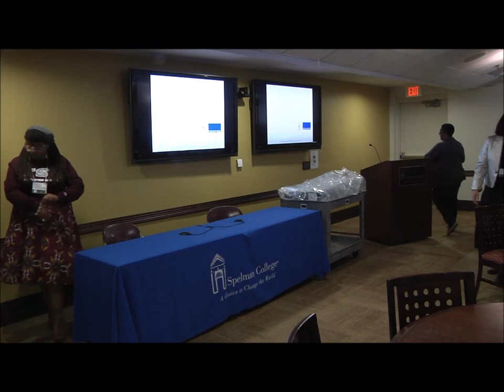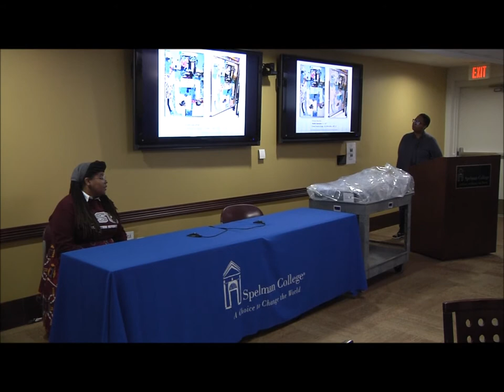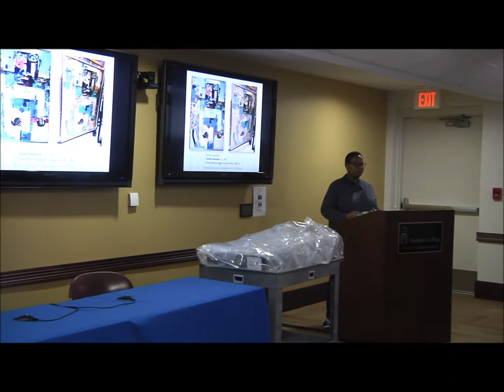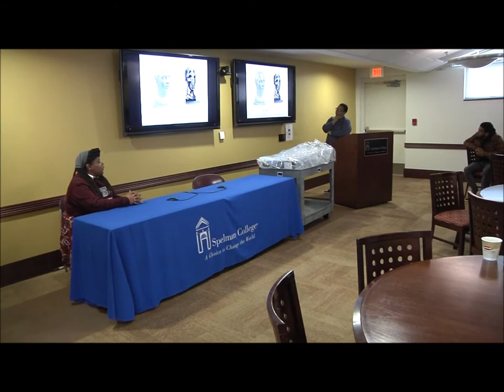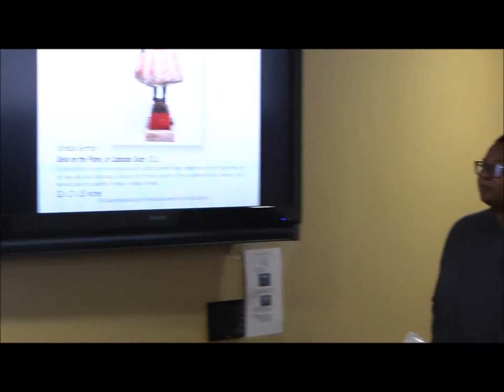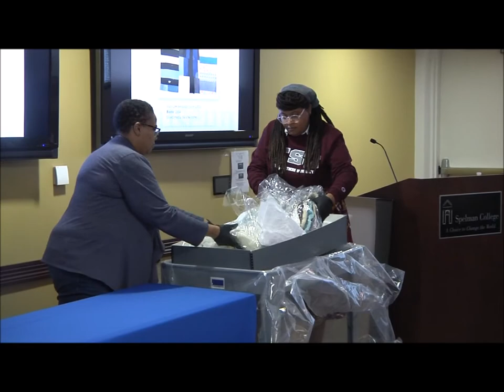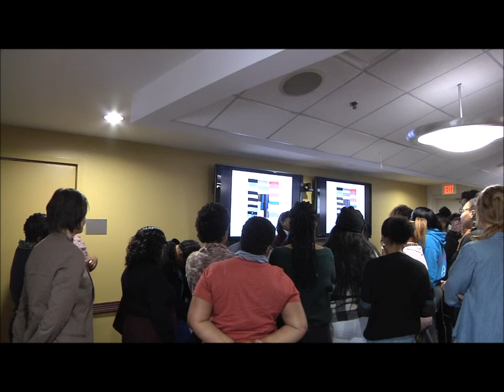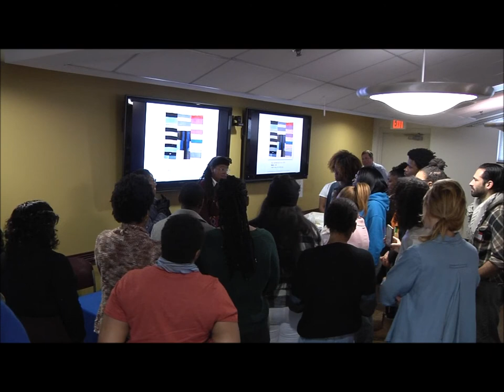To Preserve A Legacy: Art Conservation at the Atlanta University Center, Part One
"To Preserve A Legacy: Art Conservation at the Atlanta University Center" was a program that took place at the Atlanta University Center on January 24th, 2020. The program was created in collaboration between the Atlanta University Center Art History + Curatorial Studies Collective (AHCC) and the Emerging Conservation Professionals Network (ECPN) of the American Institute for Conservation (AIC), and was made possible through the generosity of the Berger Family Foundation.

Opening remarks were provided by
Cheryl Finley, Ph.D., Inaugural Director, Atlanta University Center Art History + Curatorial Studies Collective.

Session one, "What is Art Conservation?" was led by
Shannon Brogdon-Grantham (Spelman College C' 2009), Photographs and Paper Conservator, Smithsonian Museum Conservation Institute, and LaStarsha D. McGarity, Andrew W. Mellon Fellow, Objects Conservation, National Gallery of Art. They presented an overview of the field of art conservation, followed by a discussion on the future of conservation and the field’s evolution.

Session two, "Consequences: Conservation and the Spelman College Museum of Fine Art,"
Anne Collins Smith, (Spelman College C' 1996), Curator of Collections, Spelman College Museum of Fine Art presented on the Museum’s multiple conservation efforts from the establishment of the Museum to collection best practices and the 75th Anniversary of the Art Department exhibition in 2006. LaStarsha McGarity, Andrew W. Mellon Fellow in Objects Conservation, National Gallery of Art joined her in a discussion about Romare Bearden's Guitar Executive, 1967, a mixed media collage, and one of the quilts from the Quilters of Gee’s Bend.